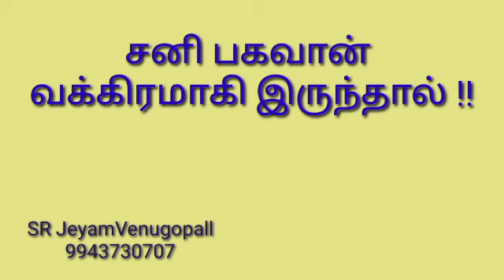சனி பகவான் வக்ரமாகி இருந்தால் ! #9943730707